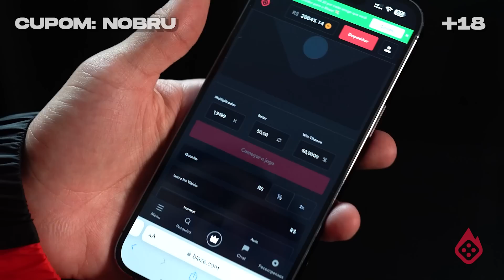Paguei a Conta De Todos Nesse Vídeo!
No vídeo de hoje fiz alguns testes socias por alguns restaurantes e resolvi testar a bondade e algumas pessoas, em troca elas ganhavam uma surpresa do Nobruzera.